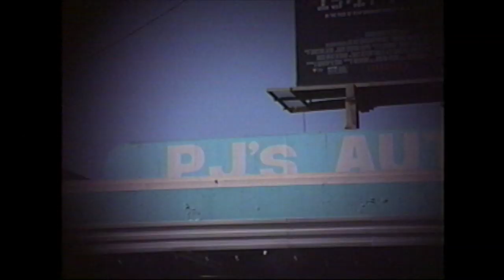TECHNICAL MEETS CUTTY! JAKE COULSON'S US&THEM PART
Jake Coulson came through with a perfect blend of tech skills and cutty setup usage in his US&THEM section. Definitely a feel good video part if I ever saw one and Jake's crank arm game is stronggg. Check it.